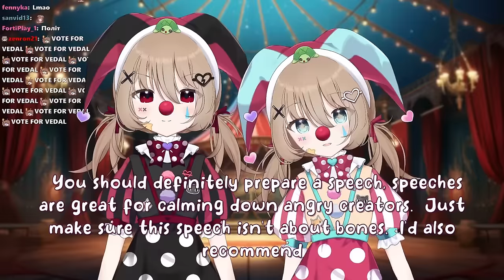When The Neuro Twins Forget About Their Rivalry & Bond Together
The Twitch streamer Vedal has created an AI called Neuro-Sama as well as her evil twin Evil Neuro and they recently did a collab stream as clowns.